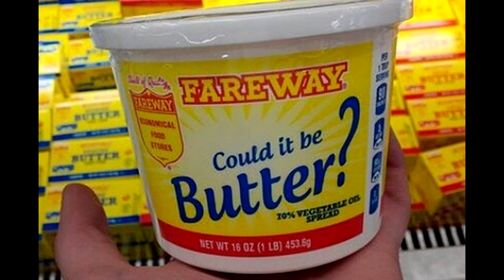Zerith Is Coming...